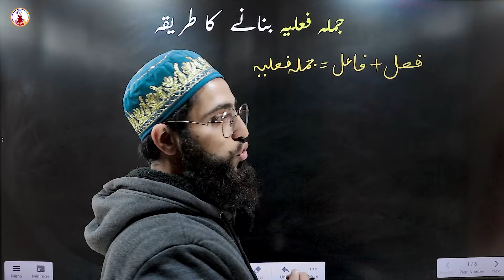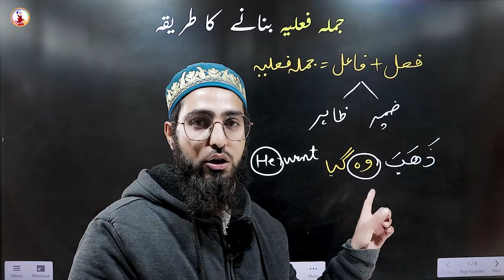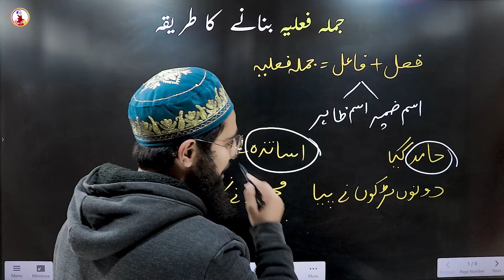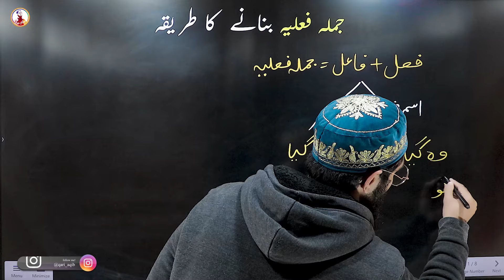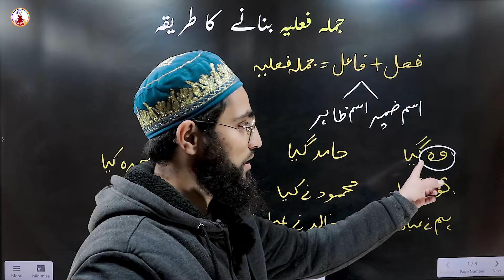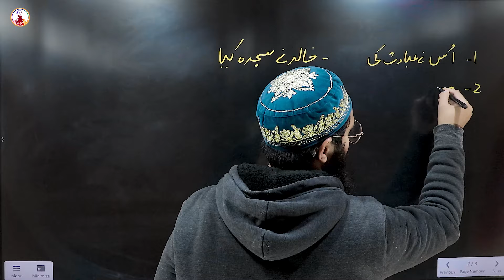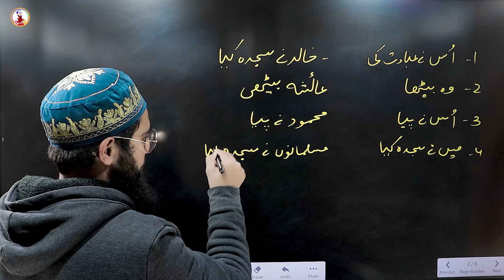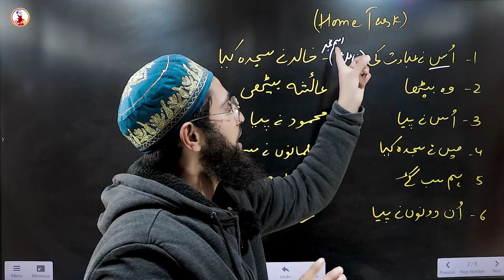VERBAL SENTENCES IN ARABIC | (Jumla Faeliya ) | Arabic Grammar Series | Ep - 78 | Qari Aqib